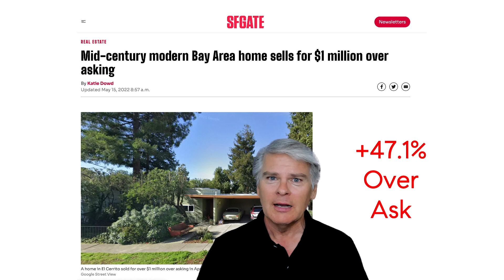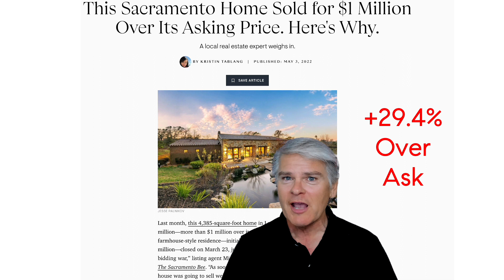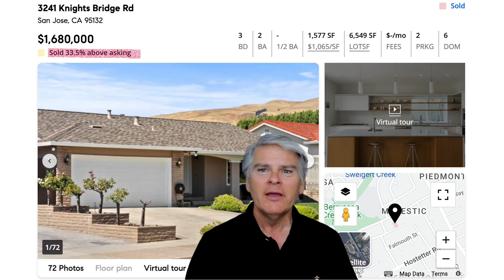Sell your Bay Area Home for $1 Million Over List Price